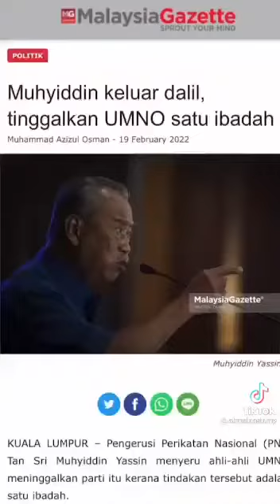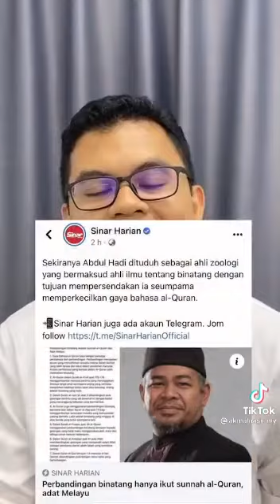Kluster Mahkamah Kes Rasuah - Isu Rakyat ? Kos Sara Hidup ? Isu Ekonomi ? Pekerjaan ? Integrity ?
Kerajaan Gagal Bodoh Rasuah Bangsat Zalim Pengkhianat Pintu Belakang Tebok Atap Langkah Sheraton Penyamun Curi Rompak Skandal Gaji Buta Korup Rasis Lompat Parti Tolak Ismail Sabri Projek UMNO BN PPBM PAS Kabinet XXL Bohong
Anwar Ibrahim Reformasi Keadilan Perdana Menteri Suara Rakyat Keramat Bina Semula Selamatkan Kaum Bangsa Malaysia PH Pakatan Harapan PKR DAP PAN Amanah Rafizi Ramli Invoke Bersih Lawan Bendera Putih Hitam Covid-19 Solidariti